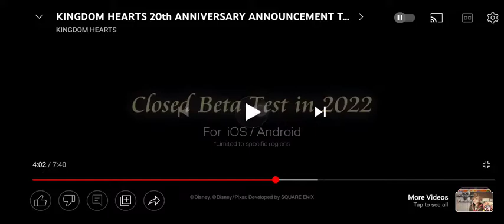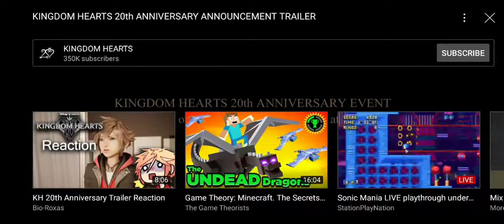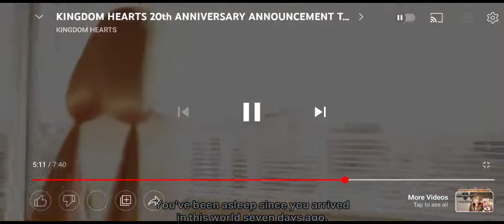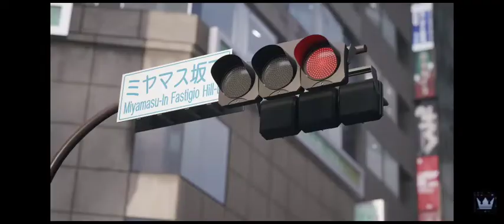kingdomhearts KINGDOM HEARTS 4 LOOKS BEAUTIFUL (Kingdom Hearts 20 Anniversary Reaction)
THE GAMES LOOK SO BEAUTIFUL, I NEED THEM SOON